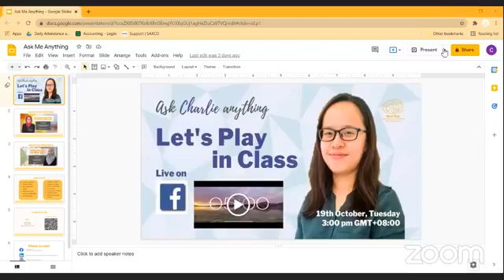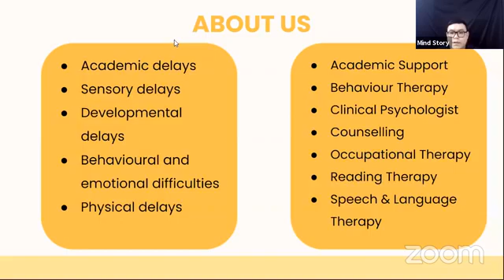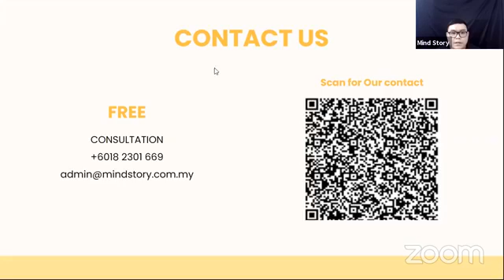Ask Charlie Anything: Let's Play in Class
Join Charlie and Chui Ting as they talk about how you can play in class (while teach!)